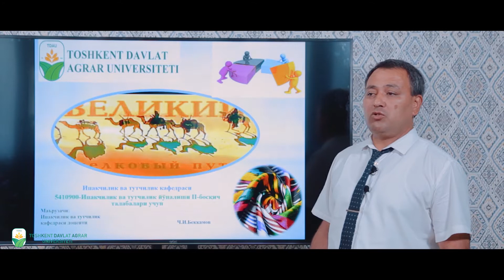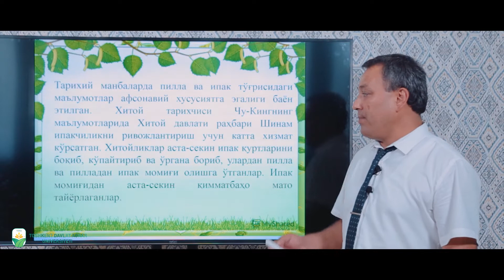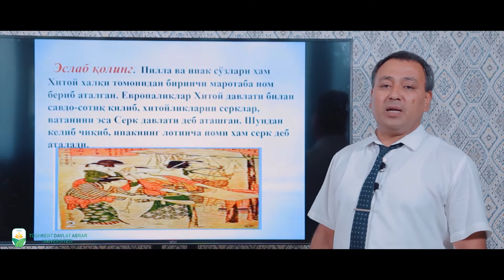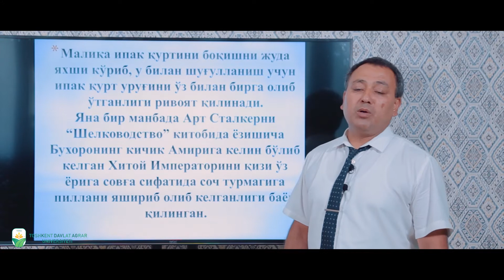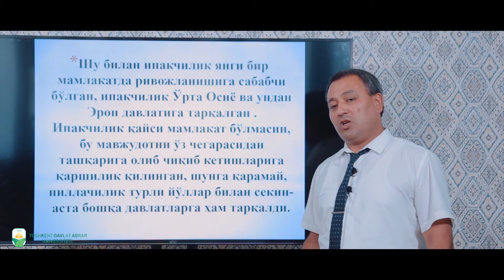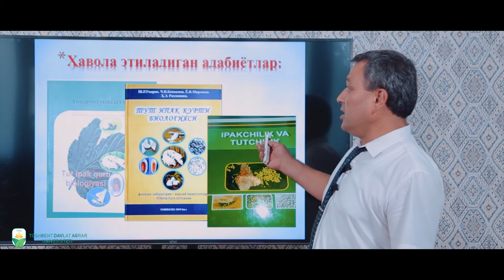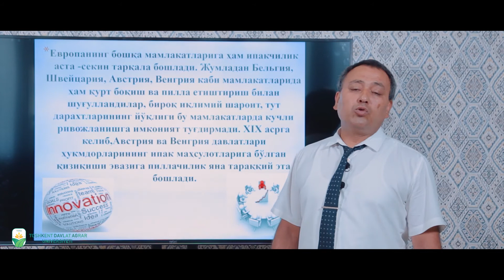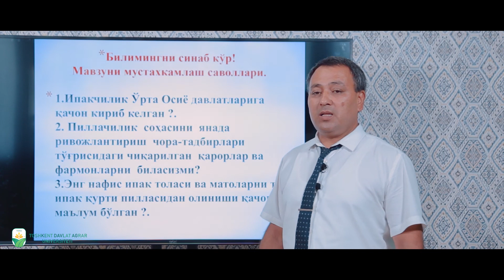Mavzu: Ipakchilikni kelib chiqish tarixi va xalq ho'jaligida tutgan o'rni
Kafedra: Ipakchilik va tutchilik
Fan: Tut ipak qurti biologiyasi
O'qituvchi: Chorshanbi Bekkamov